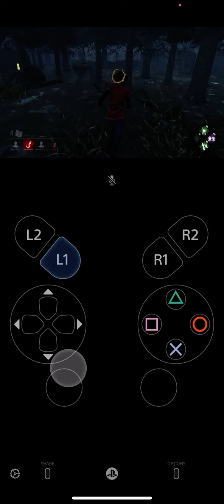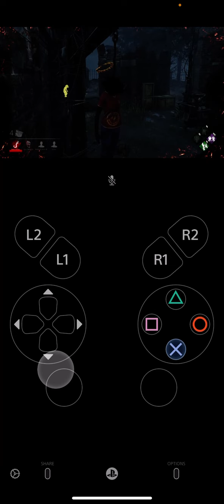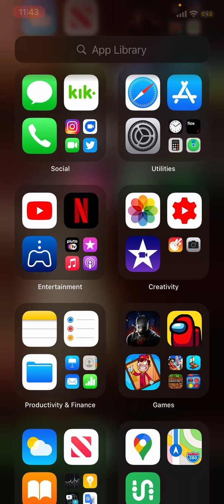Dead by daylight mobile remote